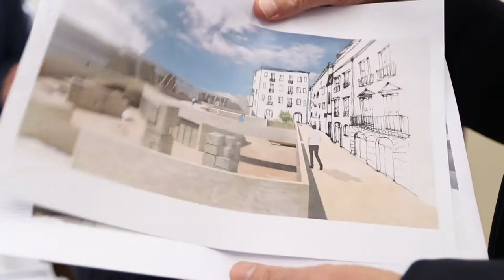Cade l'ultimo ostacolo per la riqualificazione del Teatro Romano di Teramo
Entro l'anno partiranno i lavori di riqualificazione del Teatro Romano di Teramo, La Regione ha finalmente autorizzato l'abbattimento di Palazzo Adamoli, ultimo ostacolo al recupero del bene archeologico più importante dell'Abruzzo. Un intervento atteso da più di trenta anni.